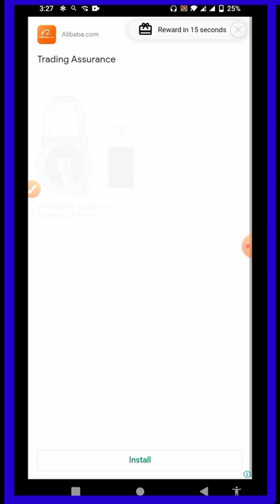instabridge app kaise use kare | how to uae instbridge app | kaise chalaye Pashto